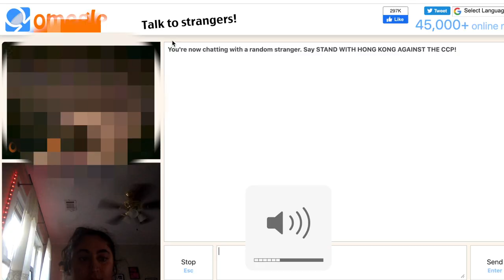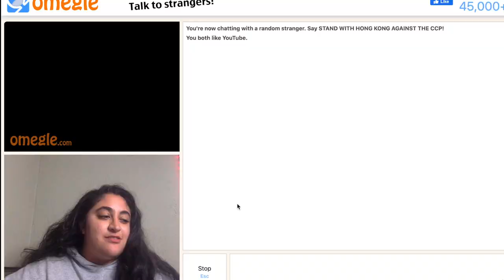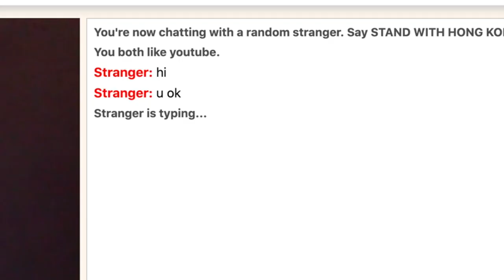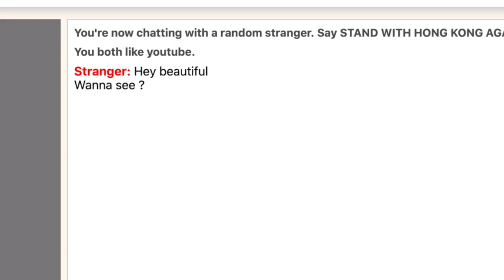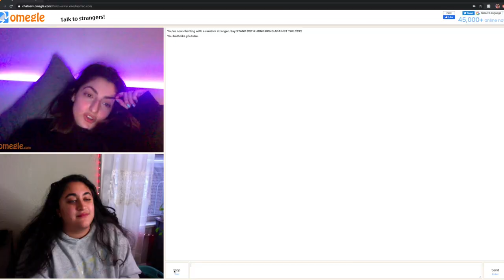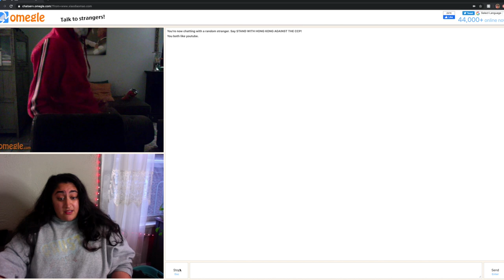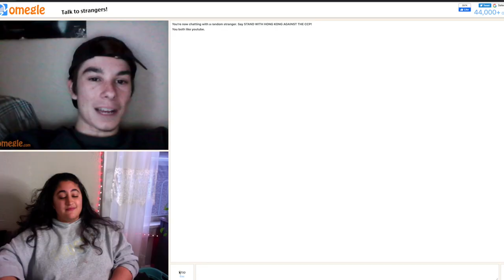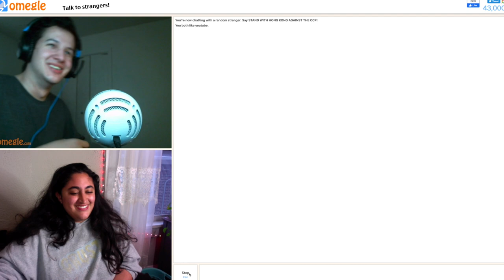i went on omegle for the first time in 13 YEARS